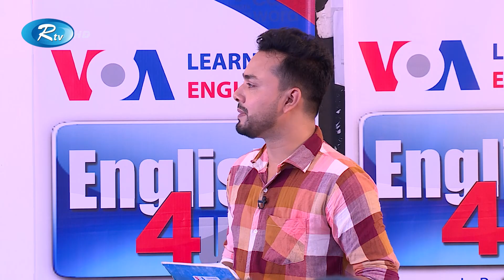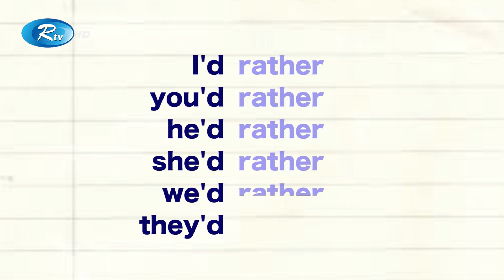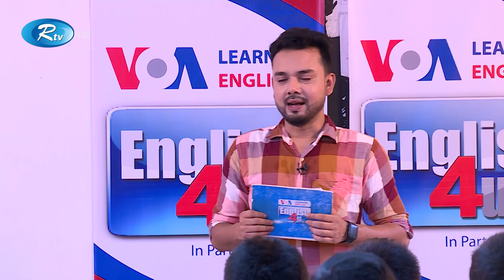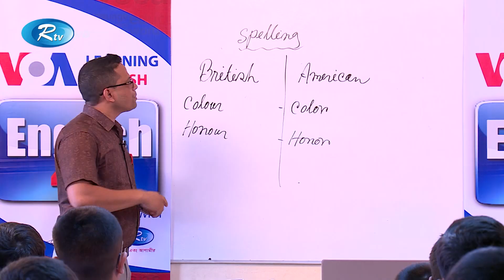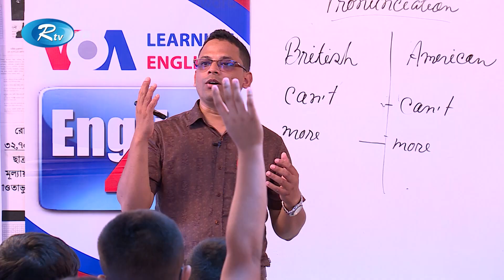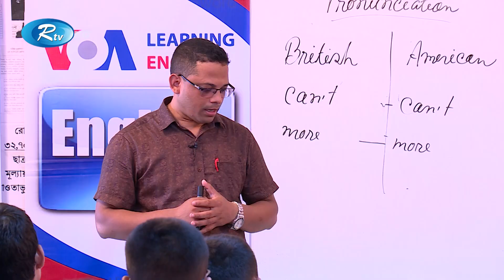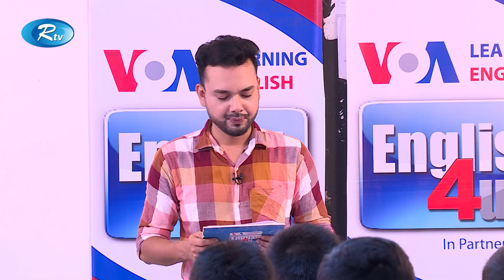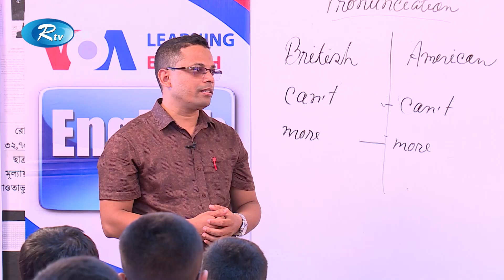ENGLISH 4U | ইংরেজী শেখার অনুষ্ঠান | Udayan Secondary School | Ep 113 | Rtv Lifestyle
Episode : 113
School : Udayan Secondary School

- Team RTV